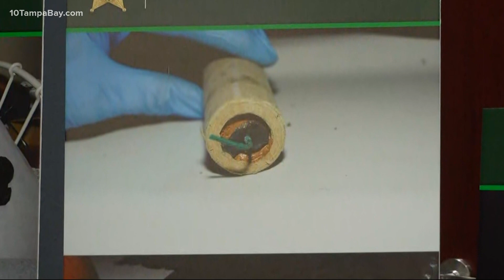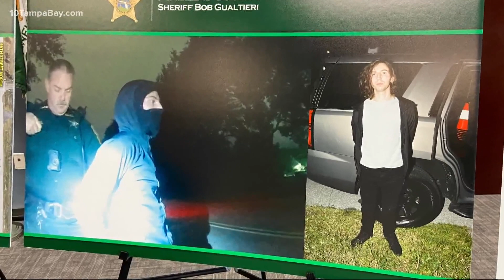Man, 22, accused of bringing explosive near protest for alleged Jan. 6 rioter at Pinellas courthouse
Pinellas County deputies arrested a man who they say carried a pipe-type explosive device near a political protest Thursday at the Pinellas County Courthouse.

But there was something that caused 22-year-old Garrett Smith to run away from the crowd with the reported device, drawing law enforcement's attention and leading to the discovery.